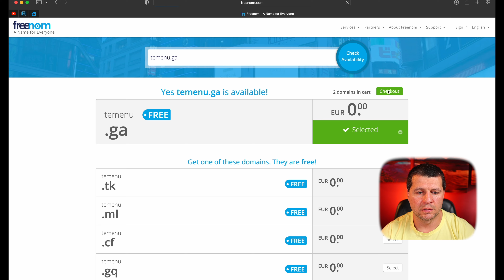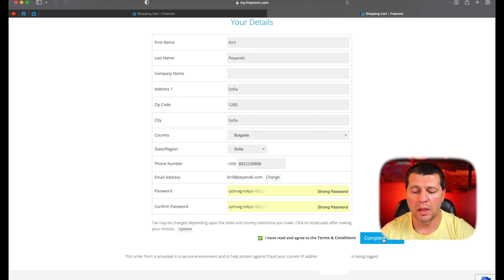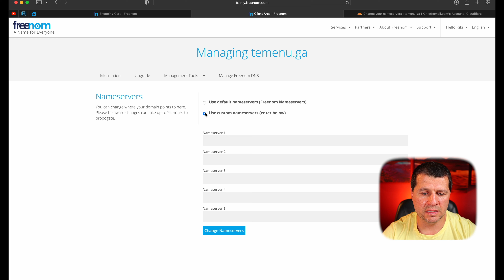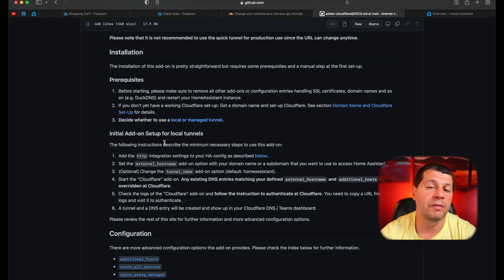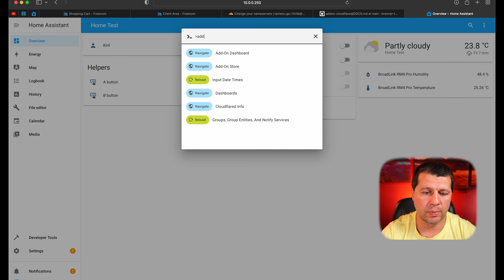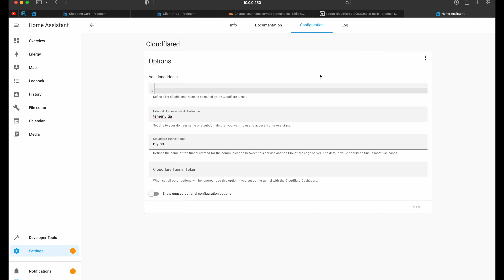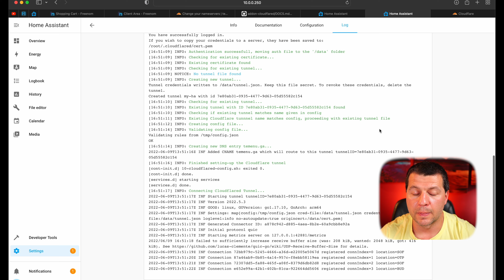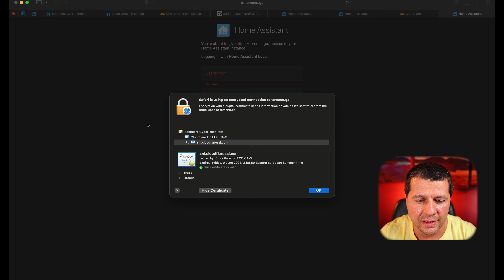Free Cloudflare Tunnel To Home Assistant: Full Tutorial!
IMPORTANT UPDATE: The Freenom domains shown in the video are now banned by Cloudflare and you cannot use .cf, .ga, .gq, .ml, .tk, domain names anymore. Instead you need another domain. One of the cheapest alternative is using .xyz domain that contains only numbers (between 6-9 numbers). This domain cost around $0.85/per year with the same renewal price. I used Namecheap to register mine .xyz domain

In todays video I will show you how to use a Cloudflare tunnel to remotely connect to your Home Assistant without opening any ports. If you watch the whole video you will be able to access your HomeAssistant from anywhere using https connection absolutely for free from a first level domain.

and I will share half of my commission with you (15%)

Deposit more than $50 in Binance and receive 100 USDT cashback voucher

► TIME TABLE
00:00 Intro
01:02 Get a first level domain for free
02:58 Add the registered domain in Cloudflare
03:51 Adding the Cloudflare Nameservers in our free domain
05:03 Adding the Cloudflared repository in Home Assistant
06:35 Installing the Cloudflared Home Assistant Add-on
07:09 Configuring the Cloudflared Home Assistant Add-on
07:34 Adding some YAML in configuration.yaml file
08:09 Starting the Cloudflared Home Assistant Add-on
09:24 Testing the Cloudflare tunnel to Home Assistant
09:45 Using https connection for the Cloudflare tunnel to Home Assistant
10:58 Using the free domain and Cloudflare tunnel for the Home Assistant companion app

► CLOUDFLARED HOME ASSISTANT ADD-ON REPO. ADD THIS IN YOUR HA REPOSITORIES.

► ADD THIS TO YOUR CONFIGURATION.YAML FILE AN RESTART HA
http:
  use_x_forwarded_for: true
  trusted_proxies:
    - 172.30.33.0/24